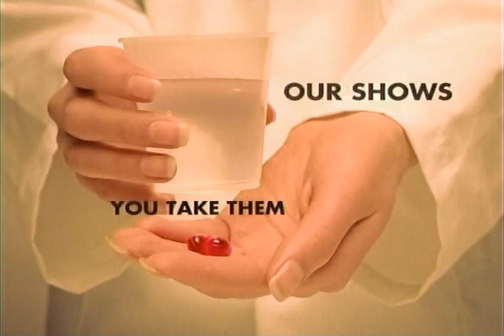Adult Swim October 17 2010 Bump You Take Them